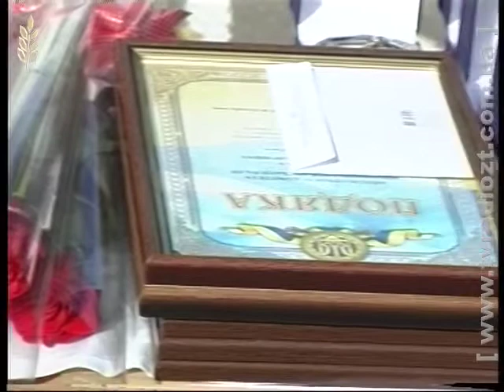ЖОДТРК. Вірую. Митрофорний протоієрей Богдан Бойко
Гість студії: Митрофорний протоієрей Богдан Бойко, настоятель Свято-Михайлівського кафедрального собору.